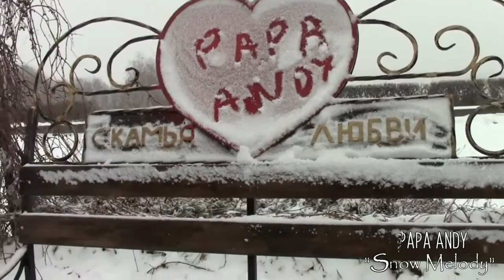PaPa Andy - Snow Melody